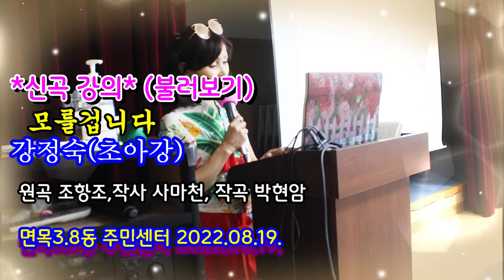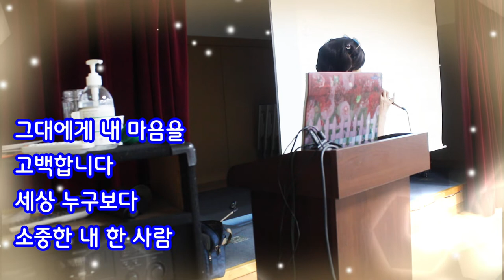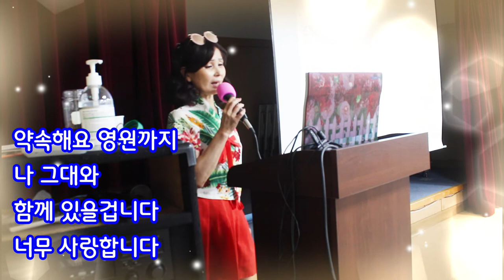모를겁니다#신곡강의#가사#불러보기#강정숙#초아강#원곡 조항조#면목3.8동 주민센터#2022.8.19.작사 사마천#작곡 박현암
모를겁니다#신곡강의#가사#불러보기#강정숙#초아강#원곡 조항조#면목3.8동 주민센터#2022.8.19.
작사 사마천#작곡 박현암